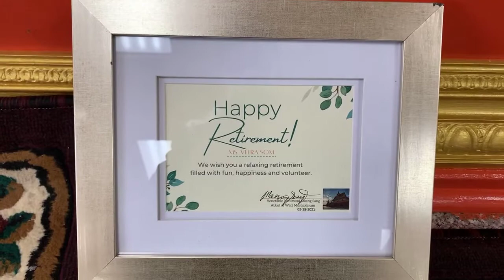Happy Retirement to Mrs Thida and Ms Som Veera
Happy Retirement to Mrs Thida and Ms Som Veera at Watt Munisotaram